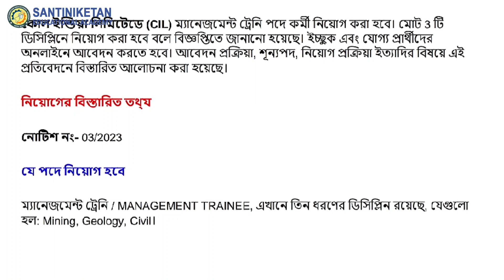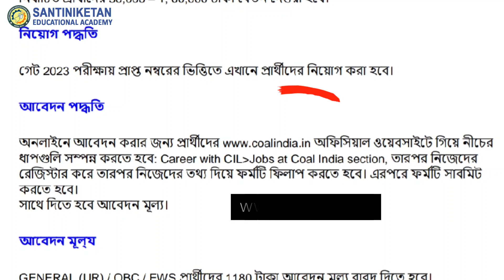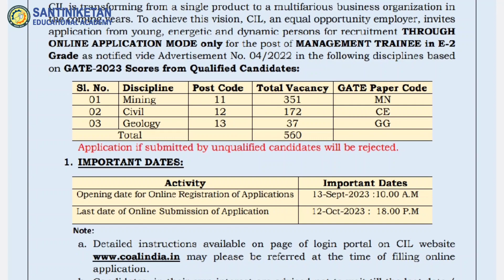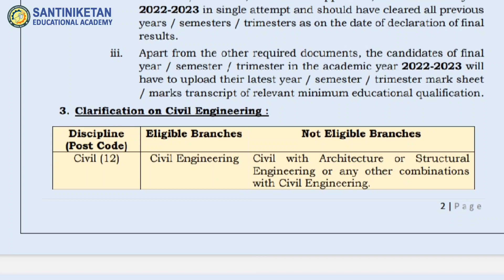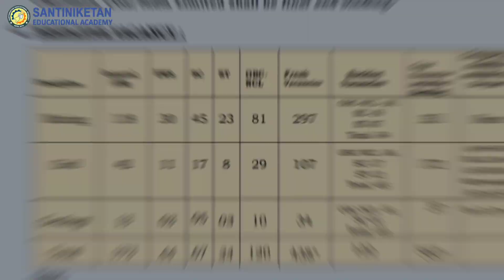🟡Coal India recruitment 2023 || wb new job vacancy 2023 || wb govt job news today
▂▃▄▅▆▇█▓▒░Santiniketan Team░▒▓█▇▆▅▄▃▂

Sea placement
recruitment 2023
wb job
kolkata job
warehouse jobs
latest jobs
jobs for freshers
jobs 2022